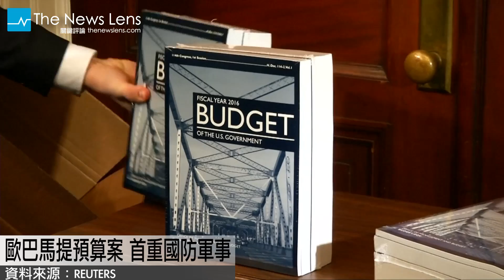【關鍵77秒】雜誌公佈訪問錄音檔 柯文哲坦誠認錯